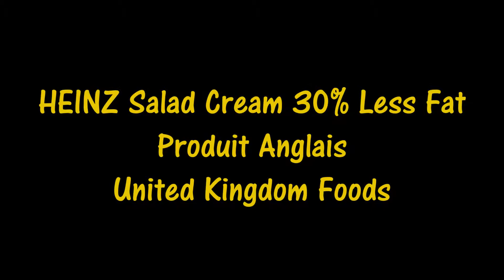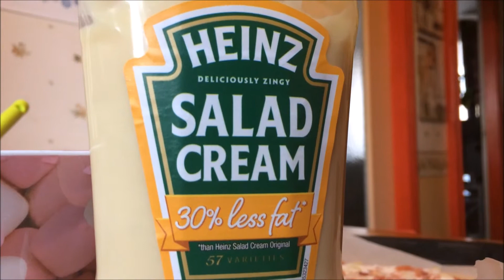HEINZ Salad Cream 30% Less Fat - Produit Anglais.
Sauce Anglaise pour Salade HEINZ .
Le meilleur d'Angleterre est sur Usfoods72 !!!
English HEINZ Salad Cream 30% less fat.